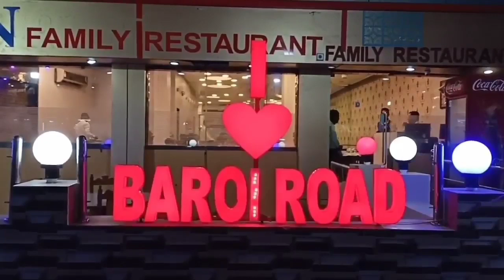મુન્દ્રા પોલીસ સ્ટેશન ખાતે શાંતિ સમિતિ ની મિટિંગ યોજાઇ NEWS 11 GUJARAT